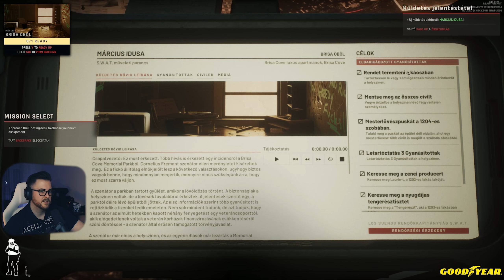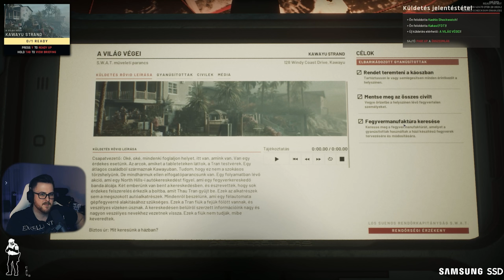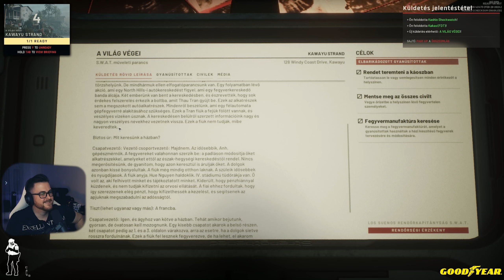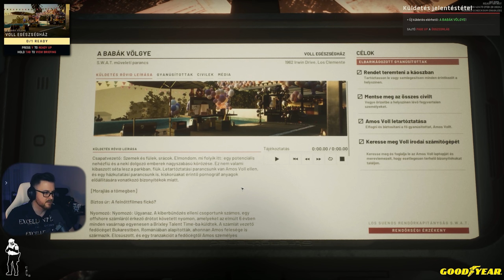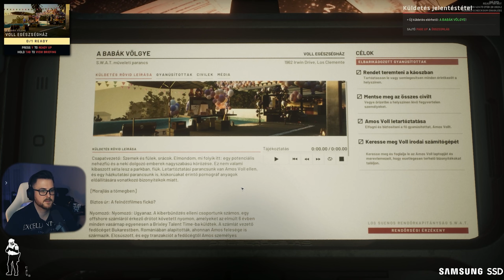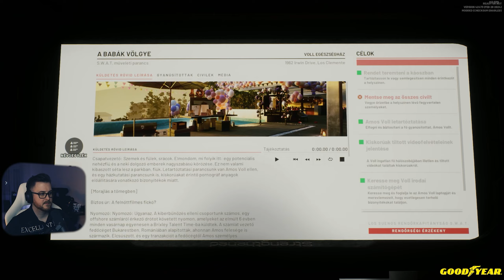Ready or Not #2 | 03.18.